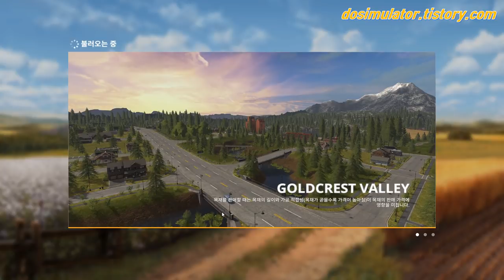[G29]Farming Simulator 19, 파밍시뮬레이터 19 밀 수확영상 [TV Do]